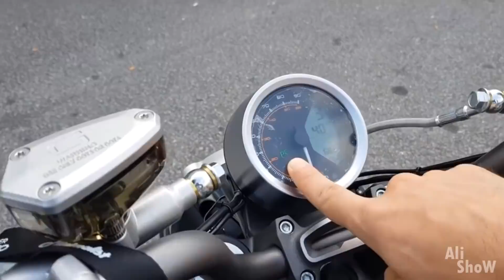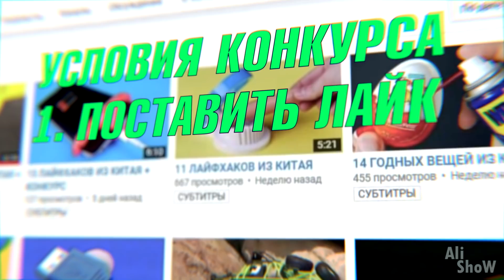САМЫЕ БЕЗУМНЫЕ Вещи С Aliexpress, От Которых Ты Офигеешь / Вещи с Алиэкспресс + КОНКУРС